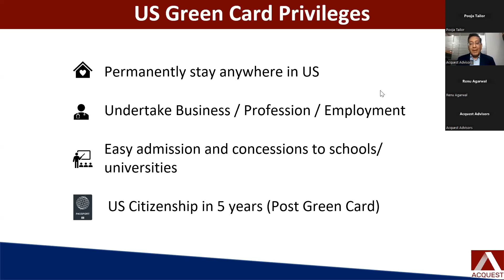What are the benefits of green card | Acquest Advisors | Paresh Karia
What are the benefits of Green Card

In the video, Paresh Karia, CEO of Acquest Advisors,  talks about the benefits of a green card. How a green card is beneficial while immigrating to the US.

ABOUT ACQUEST ADVISORS
Acquest Advisors is an immigration advisory firm specializing in Business Immigration and Residency/Citizenship by Investment programs offered by Governments of American & European countries.

To know more about us, watch this video.

If you have any questions regarding :
EB5 Visa, EB5 Green Card, EB5, EB5 Visa Updates, EB5 Visa Latest News, EB5 Visa Latest Updates.

Canada Startup Visa Program - The fastest way to get Direct PR without any points requirement!
Why Portugal Golden Visa is the Best Golden Visa Program in Europe?
UK Innovator Visa 2021, the fastest pathway to UK immigration! Know UK innovator Visa requirements
Can Indians get a Second Passport?

00:00 Benefit 1
00:10 Benefit 2
00:24 Benefit 3
01:12 Benefit 4